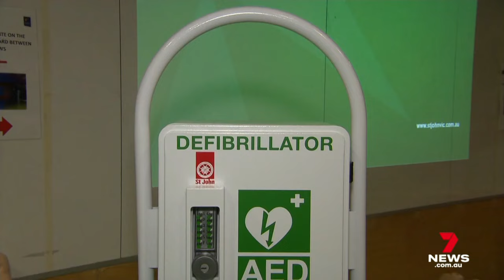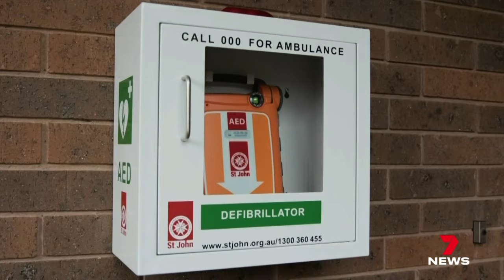The mission to save lives as Victoria’s heart attack hot spots are revealed | 7 News Australia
St John Ambulance is expanding a life-saving program as cardiac arrest rates soar across Victoria. Now, residents in three Melbourne suburbs will soon live within 400 metres of a defibrillator.

7NEWS combines the trusted and powerful news brands including Sunrise, The Morning Show, The Latest, and 7NEWS.com.au, delivering unique, engaging and continuous coverage on the issues that matter most to Australians. Watch 7 News Australia full broadcasts and full episodes nightly at 6pm and weekdays at 11:30am and 4pm on Channel 7 and 7plus.